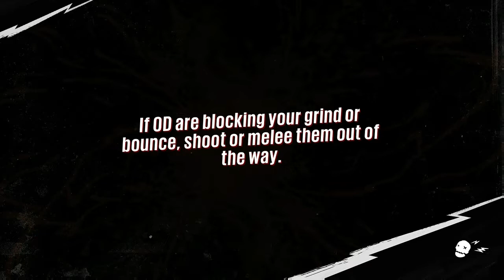The Dragon Has Awaken! Sunset Overdrive Let's Play!